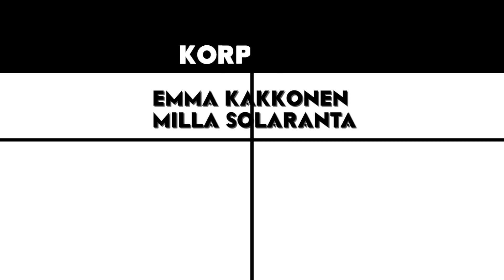PIPARIEN KORISTELU SOKKONA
Hyvää joulua kaikille! ❤️ Emma ja Milla koristelee joulupipareita silmät sidottuna 😂

Tuottaja: Katja Peltohaka
Tilaaja: Markku Mastomäki/YLE Lapset ja nuoret
Vastaava toimittaja: Ville Vilén